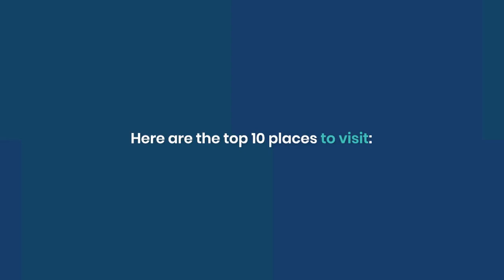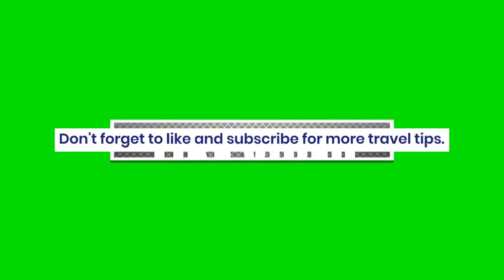The best 10 tourist places in Croatia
Dubrovnik: Dubrovnik is a city in southern Croatia known for its stunning Old Town, which is a UNESCO World Heritage Site. Visitors can explore the city walls, visit the Stradun promenade, and take in the stunning views of the Adriatic Sea.

Plitvice Lakes National Park: Plitvice Lakes National Park is a stunning natural wonderland in central Croatia. Visitors can explore the cascading lakes and waterfalls, hike through the forest trails, and take in the stunning views of the surrounding landscape.

Split: Split is a coastal city in central Croatia known for its stunning Roman ruins and beautiful beaches. Visitors can explore the Diocletian's Palace, visit the Cathedral of St. Domnius, and relax on the beaches.

Hvar: Hvar is an island in the Adriatic Sea known for its stunning beaches, vibrant nightlife, and historic architecture. Visitors can explore the town center, visit the Hvar Fortress, and relax on the beaches.

Rovinj: Rovinj is a picturesque town in Istria known for its stunning Venetian architecture and beautiful beaches. Visitors can explore the Old Town, visit the Church of St. Euphemia, and relax on the beaches.

Zagreb: Zagreb is the capital city of Croatia and a hub of culture and history. Visitors can explore the Old Town, visit the Museum of Broken Relationships, and learn about Croatian history at the Croatian National Theatre.

Trogir: Trogir is a small town in central Croatia known for its stunning medieval architecture and beautiful beaches. Visitors can explore the Old Town, visit the Cathedral of St. Lawrence, and relax on the beaches.

Korčula: Korčula is an island in the Adriatic Sea known for its stunning beaches and historic architecture. Visitors can explore the Old Town, visit the Cathedral of St. Mark, and relax on the beaches.

Zadar: Zadar is a coastal city in northern Croatia known for its historic landmarks and beautiful beaches. Visitors can explore the Old Town, visit the Sea Organ, and relax on the beaches.

Krka National Park: Krka National Park is a beautiful natural wonderland in central Croatia known for its cascading waterfalls and stunning landscape. Visitors can hike through the forest trails, swim in the crystal-clear waters, and take in the stunning views of the surrounding landscape.

I hope this helps! Let me know if you have any other questions or requests.